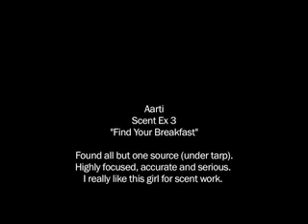Aarti, Scent Ex 3, (Find Your Breakfast), 5 mths old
The puppies are given scent exercises as an observational tool to see what their natural searching tendencies will be. This can help determine the best disciplines for each puppy, be it trailing, HRD, Area Search, Evidence, or perhaps not a scent discipline at all. It is a luxury to be able to choose the specialty for a dog based on the natural patterns of the dog, a luxury we don't often have.

Aarti had shown a great amount of focus in her early scent exercises, is naturally deep nosed, but did very will with the high hide on this exercise. She is beautiful and agile, and presents as a hard dog on tug. She is obsessed with a good game of tug, and if you attempt to ignore her, she'll throw herself at your sleeve.

On this exercise, she was amazingly focused, and did the exercise faster than any other puppies. Of late, she seems a very serious and polite puppy, except when she wants a game of tug, in which case, she is very pushy.

She is available to approved homes on co-ownership. Discount for proven SAR/Detection and Performance homes.